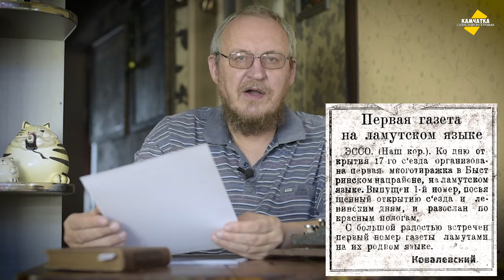ПЕРВАЯ ГАЗЕТА НА ЛАМУТСКОМ ЯЗЫКЕ ♥ ОРОЧИЛ БУЮСС КАБАЛАН ♥ ВЛОГ № 60, 30 ЯНВАРЯ 2021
В Быстринском районе вышел первый номер газеты на ламутском языке, туземцы встретили газету с большой радостью…